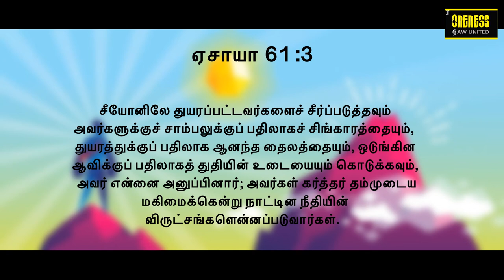தினமுத்து | Day_49 Ep_2 | Oct 3 | ஏசாயா 61:3 | அதுவே உன் வாழ்வின் சொத்து